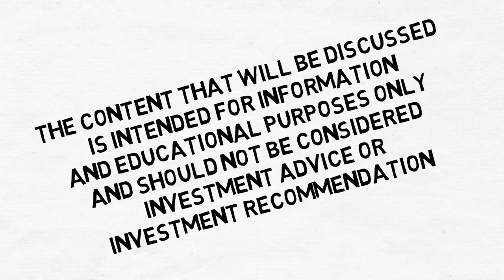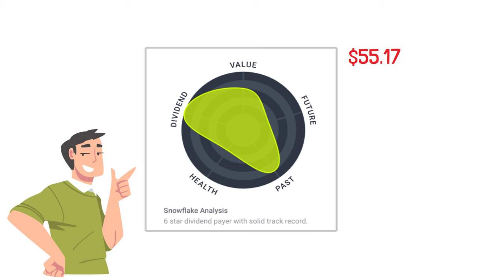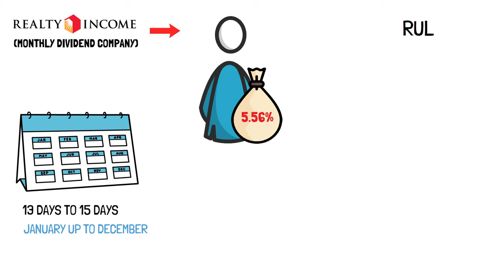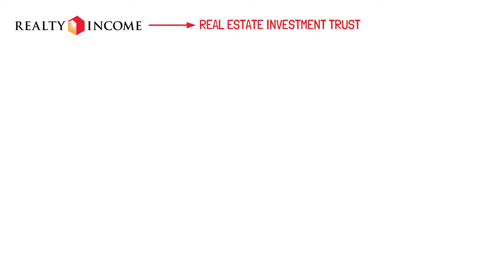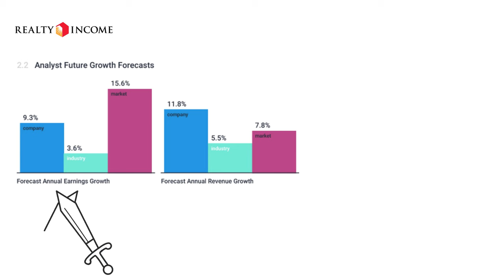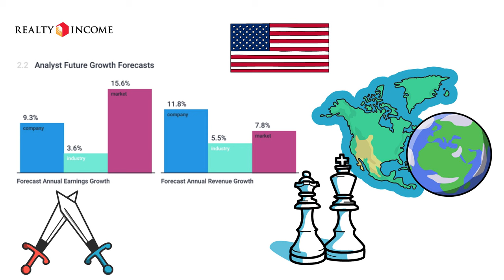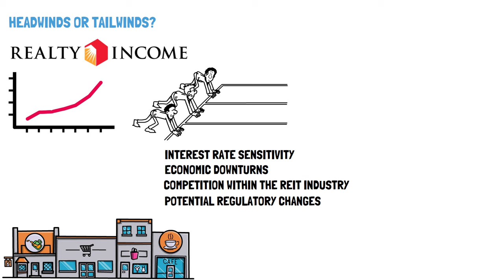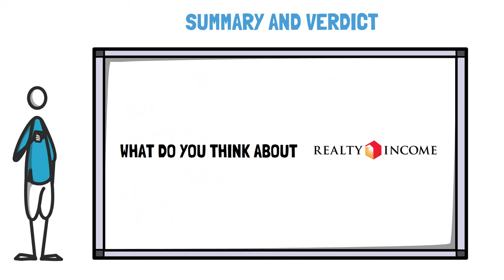I'm Backing Up the Truck on This Blue Chip REIT - Realty Income ($0) Dividend Analysis